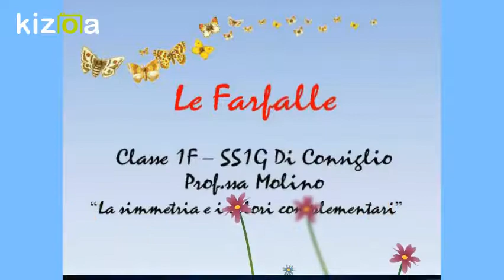Kizoa Movie e Video Maker: Le farfalle della 1F